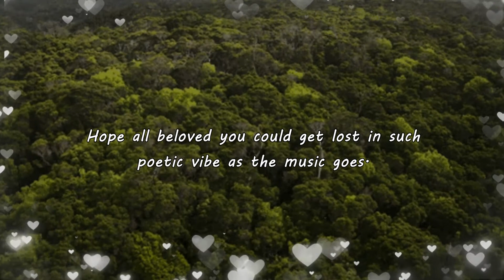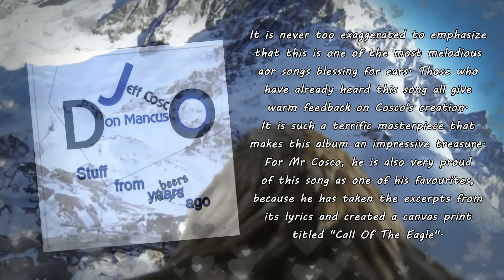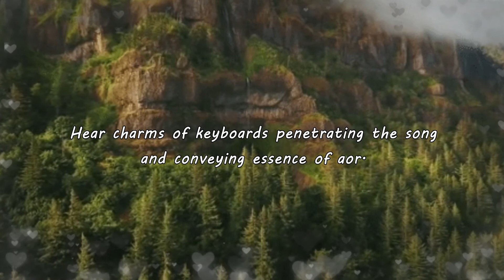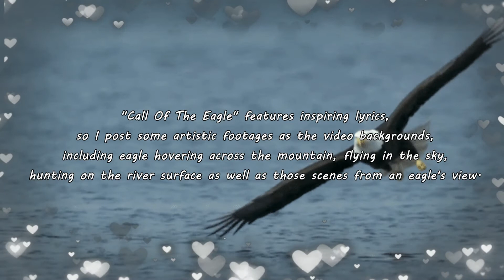【Melodic Rock/AOR】Jeff Cosco & Don Mancuso - Call Of The Eagle 2005~Emily's rare collection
【Pls look at the top comment first】I trust this song will be a pleasing choice for every aor lover to enjoy with these scenes that well match the music. From the artists, it is obvious to know this is a two-piece project, consisting of Jeff Cosco and Don Mancus. This album is a very precious indie release, produced by singer Jeff Cosco and guitarist Don Mancus in compilation of demo and live recordings. "Call Of The Eagle" is the opening track from the album, written by Jeff Cosco. It sounds bright and melodious with its high quality while all the rest from the album sound like demos with obscure sound in their entirety because those were demo recordings from the early years. It seems that this opening track is a representative single for album promotion.

Interestingly, the album cover is modified on its title by handwriting. This is a creative original design from their brainchildren, which seems to covey something about the works from the album. According to its title, all the works were actually from years ago while they played a small funny trick on it ^-^ Is it a hint that they are fond of beers, which brought them inspirations to write marvelous songs? That's really ingenious. It is never too exaggerated to emphasize that this is one of the most melodious aor songs blessing for ears with charms of keyboards penetrating the song and conveying essence of aor.. Those who have already heard this song all give warm feedback on Cosco's creation. It is such a terrific masterpiece that makes this album an impressive treasure. For Mr Cosco, he is also very proud of this song as one of his favourites, because he has taken the excerpts from its lyrics and created a canvas print titled "Call Of The Eagle".

About Jeff Cosco, he has been one of the best known and highly acclaimed rock artists for many years. His voice has been heard on numerous recordings and in thousands of performances with his bands across the country. His career includes the release of 6 rock albums over the years. With his dynamic range, emotion and versatility, Jeff can sing and write the most challenging of songs. International/National ad campaigns and program music have featured Jeff's voice for television and radio by DISNEY, HBO and many local and national advertising agencies for over 30 years. His career started with CHEATER as the vocalist, with their epic album "1983". Though the band just exsisted for a short period of time, the breaking-up of CHEATER left almost legendary status to people. The superb single of CHEATER "Ten Cent Love Affair (1982)" once led to incredible sales with over 10,000 copies of their EP album in the first weeks of its release. Then the studio album "1983" proved why CHEATER was so popular during early years and performed 345 live shows in one year, which also established big fame in Cosco's following careers.

Don Mancuso is best known for his role as the guitarist and co-writer for the rock band Black Sheep (one of Lou Gramm's early working bands in 1970s) as well as The Lou Gramm Band and The Voice of Foreigner. He has a successful solo career and continues to work with Phil Naro in D Drive. He is also working with Regi Hendrix on his first solo effort. It is worth mentioning that Mancuso was also the guitarist from CHEATER in the album "1983", the first band working together with Jeff Cosco. During the following years, the two friends support each other in their works, not only in this "Stuff From Beers Ago" album, but also in "Critical Mass" of D Drive, featuring Cosco on backing vocals. Actually, this album from their two-piece project is a collection of never released recordings, that is why it is so precious to be cherished for good.

Speaking of Cosco's solo careers, "Jeff Cosco and Times Square" seems to be his most well-known album, which is also an indie release. Another solo album is titled "Something". Both of the two records were released in the noughties onwards (2004 and 2007), but I think some works are written and recorded far more earlier from the music vibe that I've heard. At least,I know the former was originally produced in 1988 and released in 1989. Since Cosco's working with worldwide famous producer / songwriter/ conductor and recording artist Jeff Tyzik, his career climbed to a higher level, including "Call Of The Eagle" also featuring Mr Tyzik as the co-writer. In 1992, Jeff Cosco formed a short-lived band THE SHAKES. The year 1999 is his first reunion with Don Mancuso. They formed a band Red Heart and created "Bridge" that year by mutual support.

Nowadays Jeff Cosco focuses on the duo with his wife Cindy Sams, performing various genres with a simple acoustic guitar. Besides, he is a bussinessman, who is the owner and co-founder of Cosco Coffee and manages Good Point Shop as the owmer and graphics designer. What a versatile life he's got !